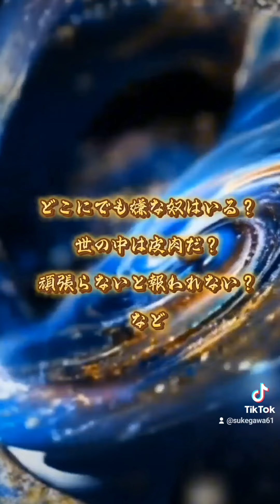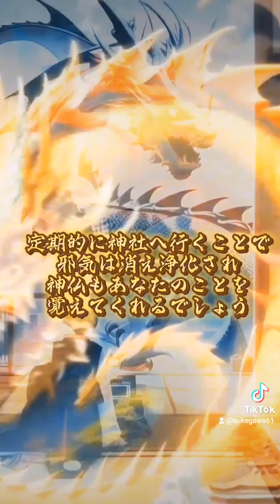人生がうまくいかないのは、心の奥底にある強固な思い込みのせい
外側を変えようと、すると莫大な時間と労力と時間を消費します。
自分の内側を変える方がこの世の法則では早いです。

まずは溜まった感情(鬱憤)を吐き出す。
そして自分の中にネガティブな思い込み(信念、観念)がないかを、探してみてください。

見付けたら手放して新たな信念を形成してください✨